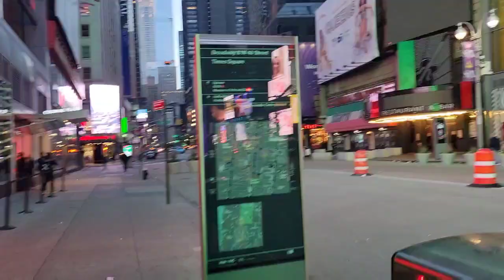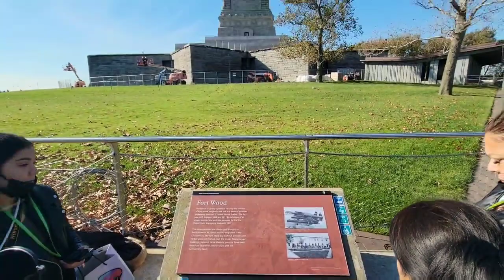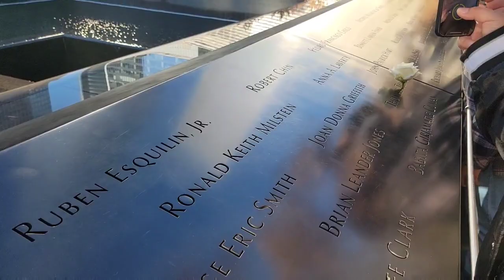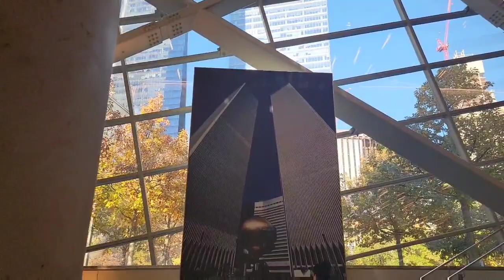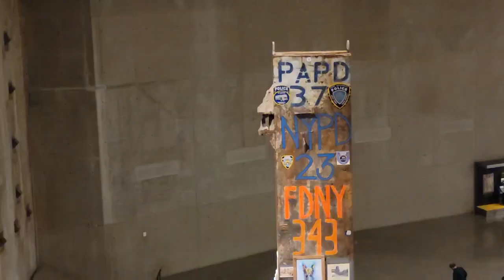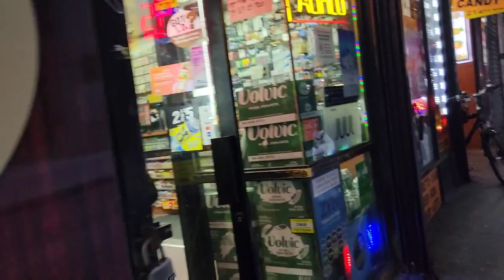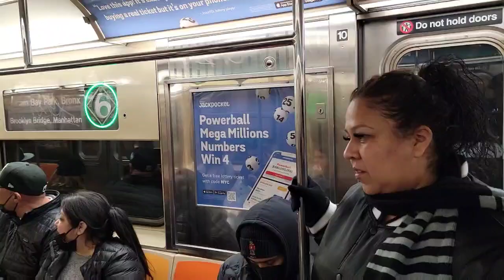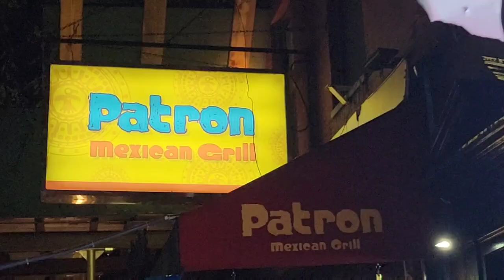Raider Nation in New York city Day 2 Statue of liberty